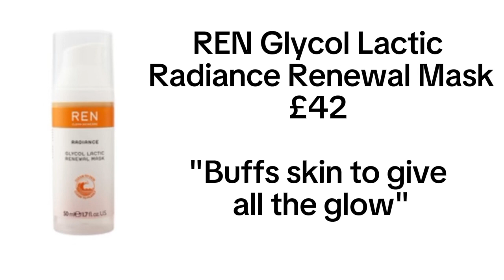GLAMOUR BEAUTY BOX WORTH OVER £190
GLAMOUR’s Trending Beauty Box, curated by GLAMOUR’s beauty editors just in time for the ultimate spring refresh.

Price: £55
Beauty Box
8 Full sized beauty products

Whats Inside???
REFY Lash Sculpt Mascara
REN Glycol Lactic Radiance Renewal Mask
KATE SOMERVILLE EradiKate®️ Blemish Treatment
RODIAL Plumping Collagen Lip Oil in Wild Plum
BRUSHWORKS Roller and Gua Sha
REN Glow Daily Vitamin C Gel Cream
REFY Brow Sculpt Eyebrow Gel